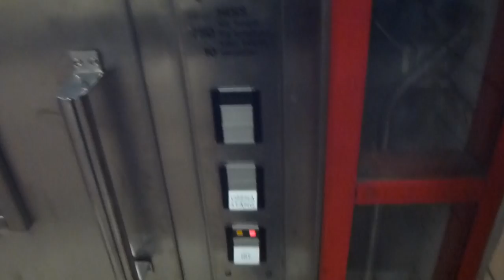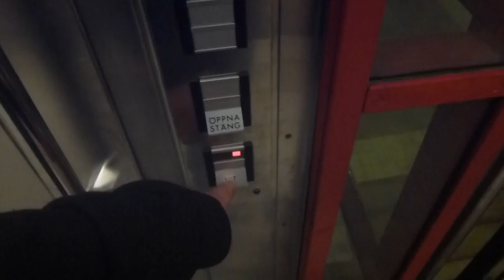DEVE Hydraulic Elevator @ Sollentuna Railway Station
SOL 51451